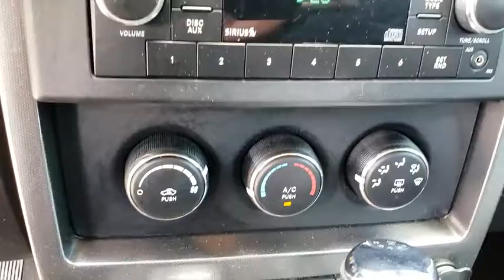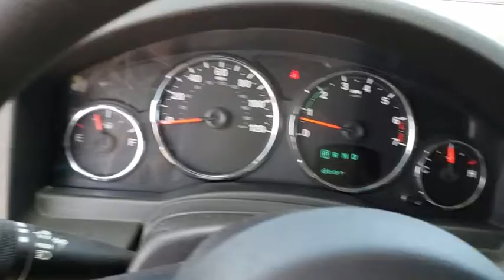2011 Jeep Liberty New Smyrna Beach, Port Orange, Daytona Beach, Deltona, Sanford, FL T446428A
Dark Charcoal Pearlcoat U 2011 Jeep Liberty available in New Smyrna Beach, Florida at New Smyrna Chrysler. Servicing the Port Orange, Daytona Beach, Deltona, Sanford, FL area.

Clean CARFAX. Gray 2011 Jeep Liberty Sport 4WD 4-Speed Automatic VLP PowerTech 3.7L V6 4WD.brbrRecent Arrival!brbrbrThis Vehicle is Part of New Smyrna CDJR Public Before Wholesale Program.brbrWhat is Public Before Wholesale?brbrNew Smyrna Public Before Wholesale was born out of an extreme outpouring of customer demand to offer a lower priced selection of vehicles. These used cars that have traditionally been wholesaled to independent dealers and small used car lots. These are vehicles that fall outside of New Smyrna CPOV Guidelines. They are generally higher mileage, older, lower-priced vehicles that are perhaps 'flawed' in some way.brbrYou asked, and we listened! So now we are offering them directly to you! Some general guidelines for a wholesale vehicle:brbrThey are sold without any inspectionbrThey are sold without a warrantybrThey are offered for a limited time only - 14-21 daysbrThey are sold 100% AS-IS without any warranty coveragebrThey are sold with our BEST PRICE
NO NEGOTIATIONposted on the windshield. There is no negotiation necessary.